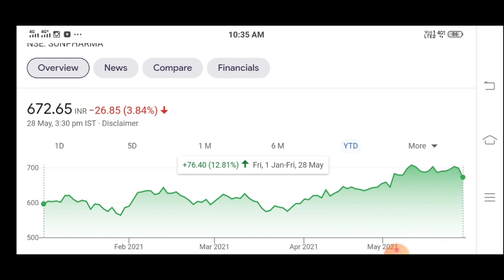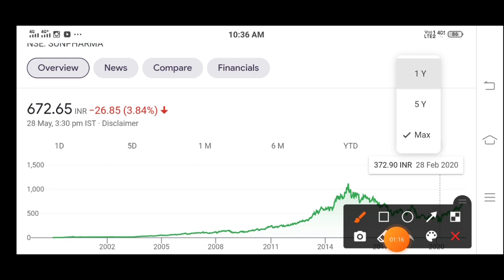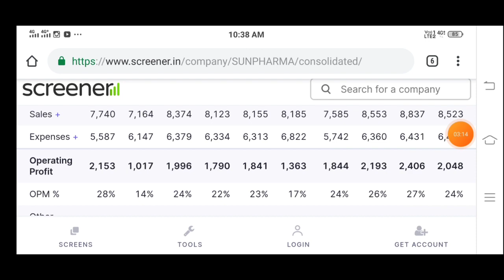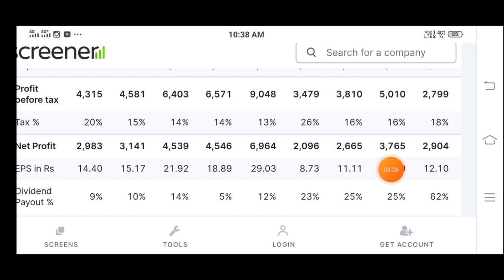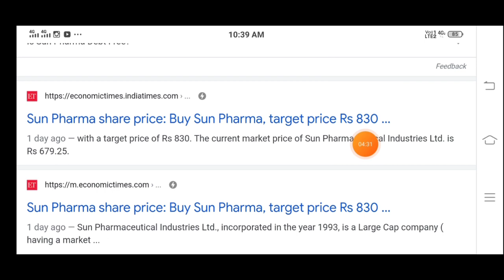Sun Pharma Share Target|Sun Pharma Share Price |Sun Pharma Share Tomorrow | Sun Pharma Share News🎯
Topic Covered :
1. sun pharma share
2. sun pharma share news
3. sun pharma share analysis
4. sun pharma share latest news
5. sun pharma share tomorrow
6. sun pharma share news today
 7. sun pharma share price
8. sun pharma share target
9. sun pharma share market